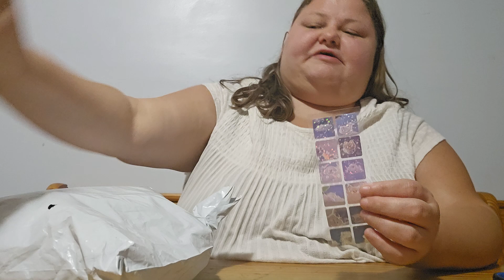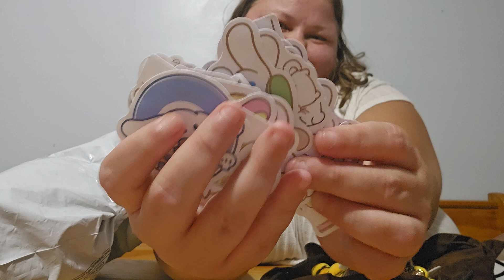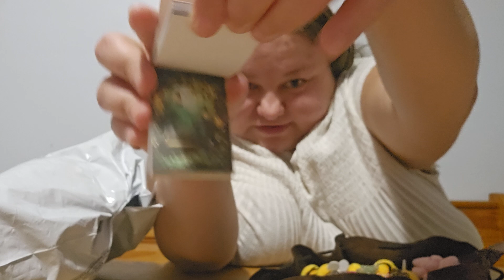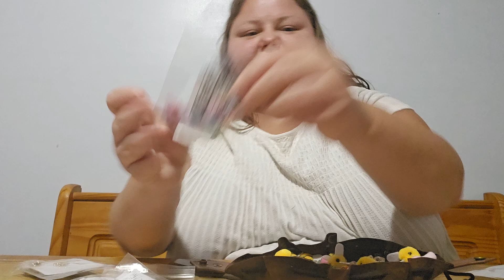Vlogmas Day 9 - Temu Haul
I have another Temu haul for you all